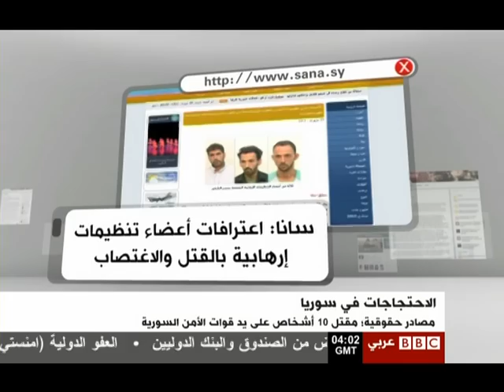شام - bbc - الأمن السياسي يلبسون لباس الهلال الأحمر 25\6\2011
شام - bbc - الأمن السياسي يلبسون لباس الهلال الأحمر في محاولة منهم للوصول إلى اللاجئين على الحدود التركية الذين لازالوا داخل الأراضي السورية 25\6\2011 و حظر للتجوال وقطع لمياه الشرب واقتحام قرى على الحدود التركية واقتحام مدينة القصير